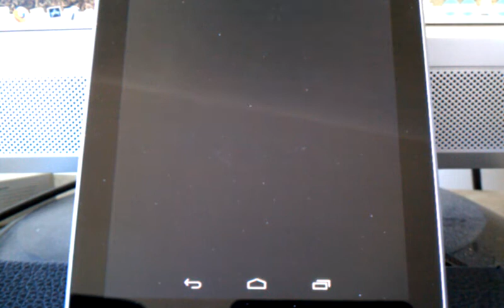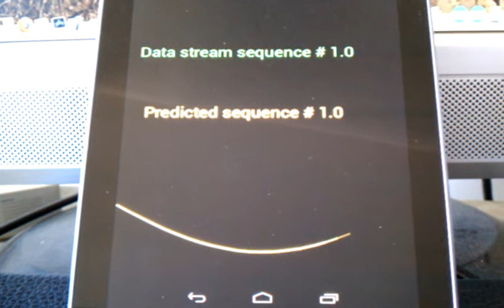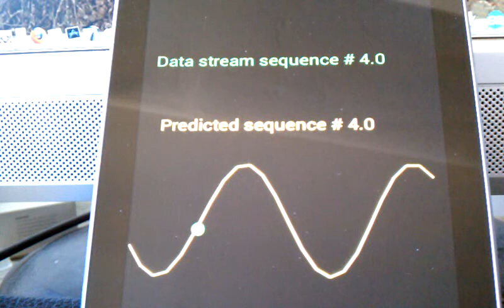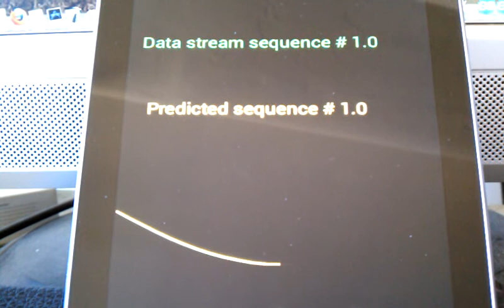Little Data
I wrote this 'Little Data' prediction engine to play with some of the things Grok might be used for. It's in RFO Basic so it runs on Android devices. You can paste the text in the editor or put the file in the RFO Basic folder (change the extension from txt to bas) and run or modify it.
It builds 6 simulated data streams then learns to predict them. Normally the data would come from a sensor via Bluetooth or from the web, the simulated data streams each represent a 24 hour period sampled each hour (speeded up).
It can only learn 400 unique streams because the arrays are limited to 10,000 items in RFO Basic but that's over a year of normal speed sampling.